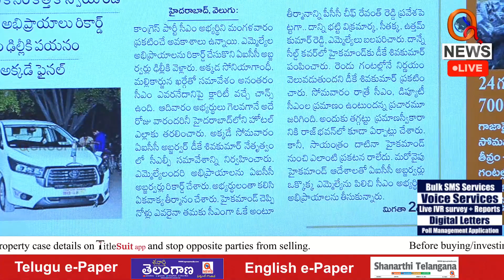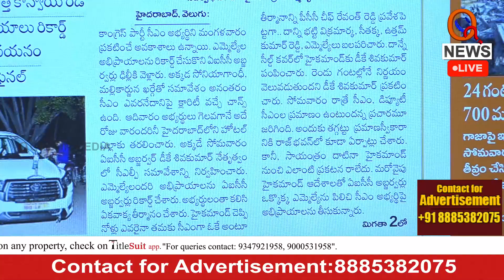సీఎంను డిసైడ్ చేసేది ఇయ్యాల్నే Teenmarmallanna I Shanarthi Telangana e-paper